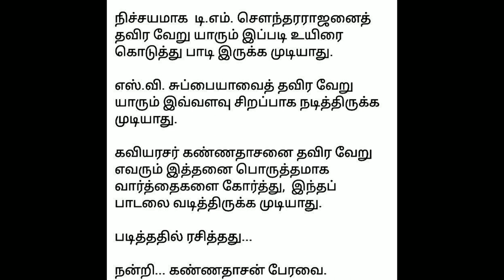சொல்லடி அபிராமி பாடல் பிறந்த கதை/கண்ணதாசன் /படித்ததில்பிடித்தது